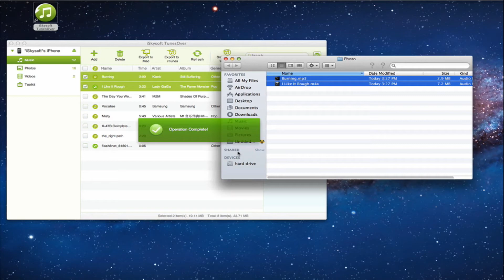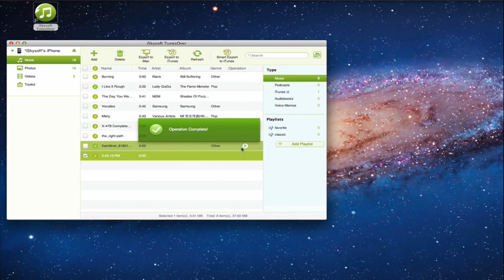SharePod for Mac Transfer Media to and from iPodiPhoneiPad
SharePod for Mac is an easy, lightweight and completely free iPod transfer and manager. With it you can easily change content on your iPod, backup and share iPod music/video in clicks.